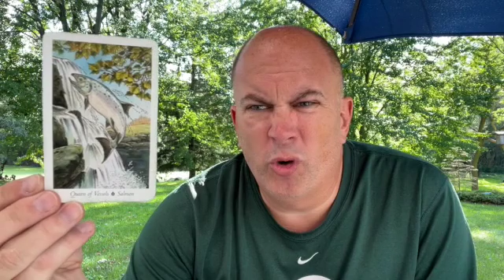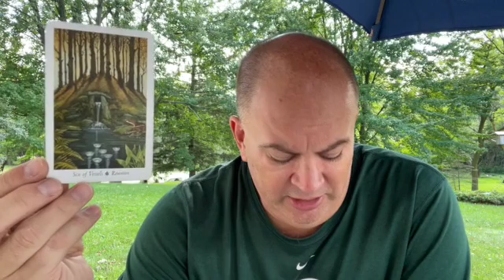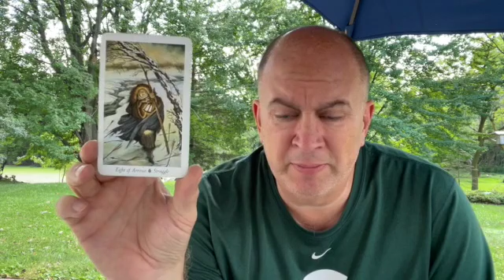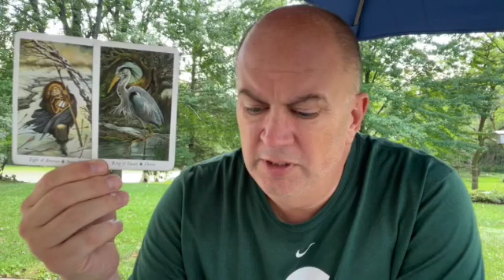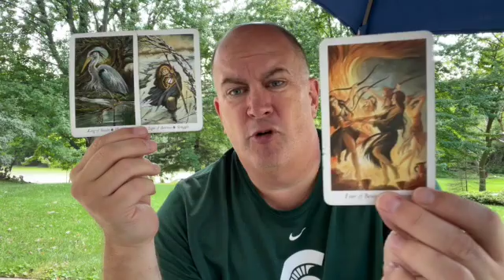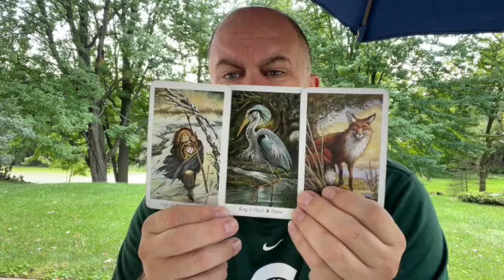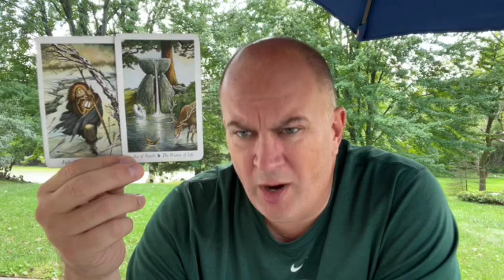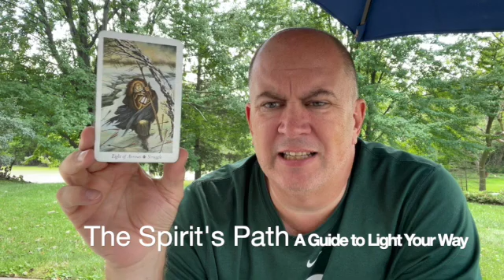The Spirit's Path Cancer September Horoscope